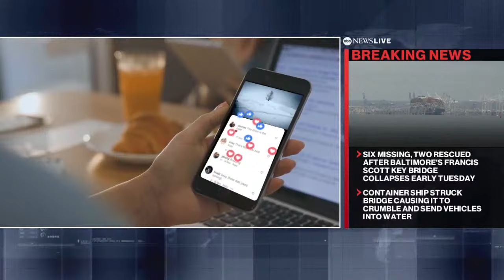LIVE: Maryland officials update on Francis Scott Key Bridge collapse